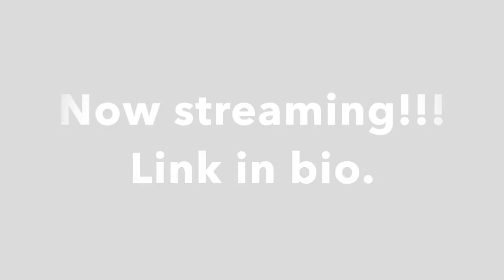"Mortar" - The Beat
I wrote this synth groove a couple of years ago, back when Jkannon and I used to produce songs in our bedrooms. We've come a long way since then. Stream "Mortar" today! It's available in all digital music stores.